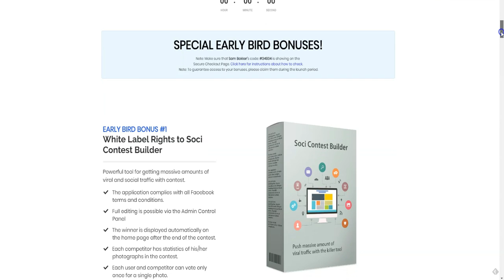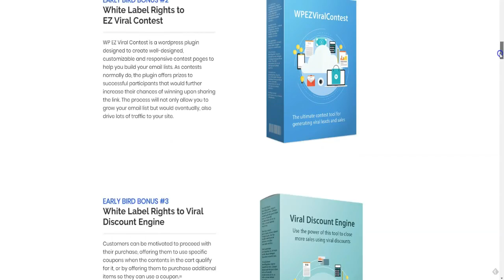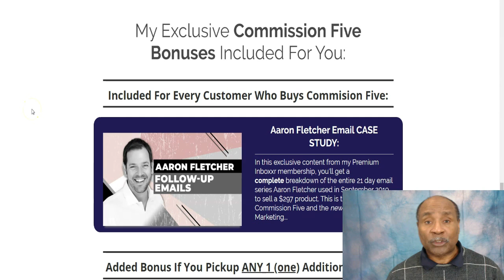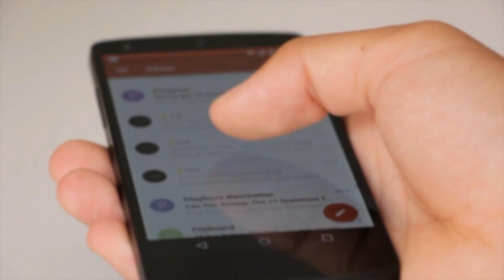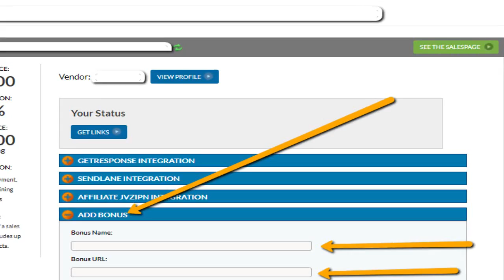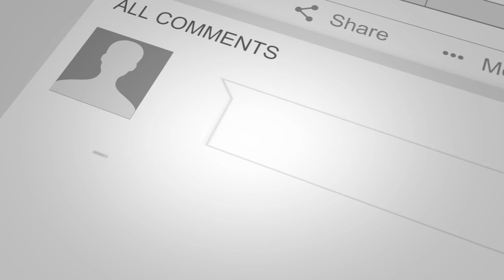Take Your Affiliate Marketing To The Next Level Using Bonuses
👍Get Access To A Free 12 Step Training Course To Build Your Online Affiliate Business

Are you looking for a surefire way to take your affiliate marketing to the next level and boost your affiliate sales for just about any product or service? This affiliate marketing strategy is a game-changer, and I can’t stress enough how effective it is. It’s an unbelievably simple practice: Give something in order to get something. Create special bonuses for high value launches to stand out from the crowd

QUICK LINKS
1. Turn hesitant leads into purchasing customers 1:37
2. The fear of missing out 1:56
3. Enhance the product 2:17
4. Connect the bonus to the product 4:18
5. Give your bonus a monetary value 4:42
6. Bonuses make you stand out from the crowd 6:12

Do you want to learn more about making money online and about an honest and straight talking entrepreneur go